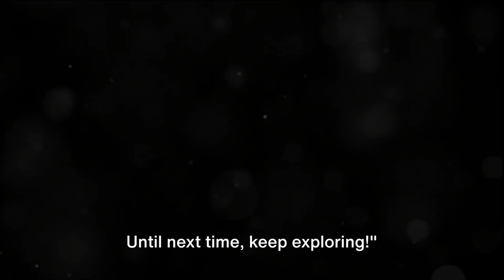Top 3 Things To Do In Orleans, USA.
In this video you will see a short description about  New Orleans, USA. The vibrant city of New Orleans, a melting pot of culture and histories. This city is unique blend of French, African and American influences, with roots that stretch back to its founding in seventeen eighteen. And top 3 things to do in New Orleans, USA is
1] To explore the world famous French Quarter.
2] The enchanting Garden District.
3] The unmissable experience of a New Orleans Mardi Gras.